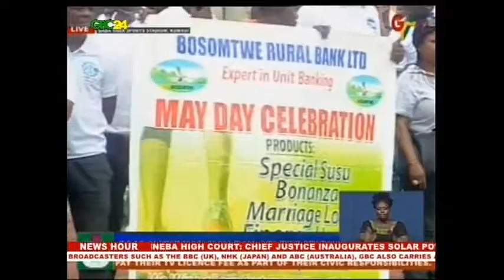Pres: Government is committed to creating an enabling environment for the Private Sector